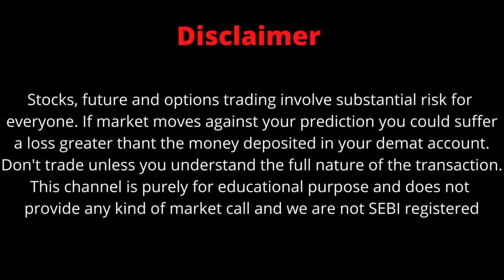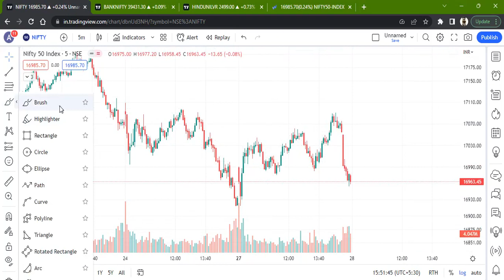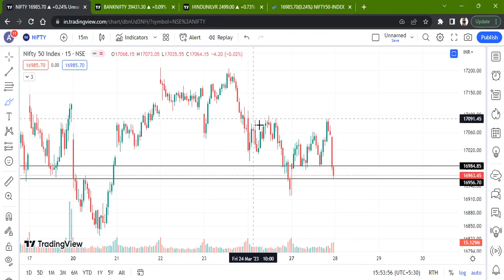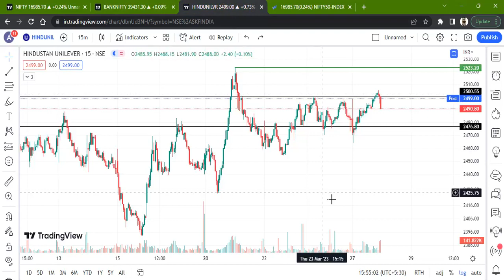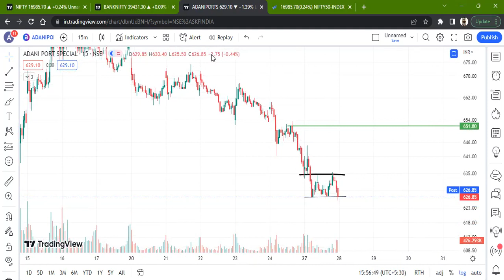Nifty and Bank Nifty Analysis for Tomorrow | Best Stock To Trade For Tomorrow | For 28 March 2023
FOLLOW ME FOR MORE
NIFTY ANALYSIS
NIFTY LIVE TRADING
NIFTY PREDICTION
NIFTY PREDICTION FOR TOMORROW
BANKNIFTY PROFITABLE STRATEGY
BANKNIFTY TRADING STRATEGY FOR TOMORROW
MARKET PRICE ACTION
MARKET NEWS
MARKET PREDICTION FOR TOMRROW
NIFTY TOMORROWNIFTY ANALYSIS
NIFTY LIVE TRADING
NIFTY PREDICTION